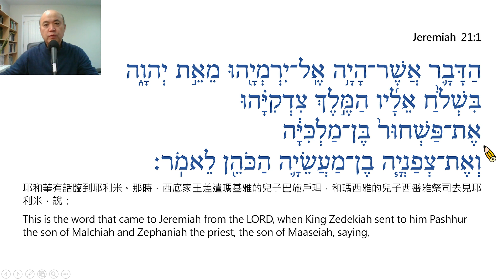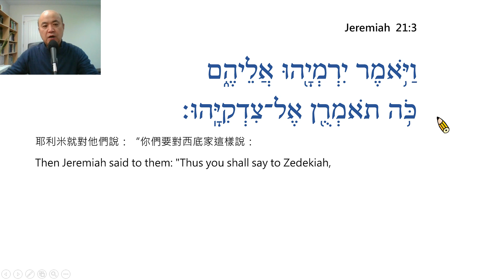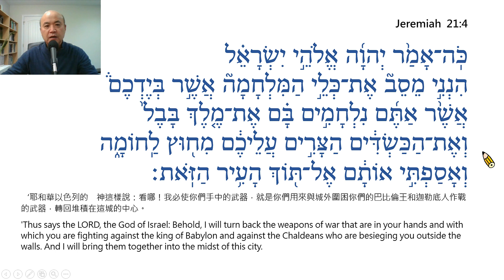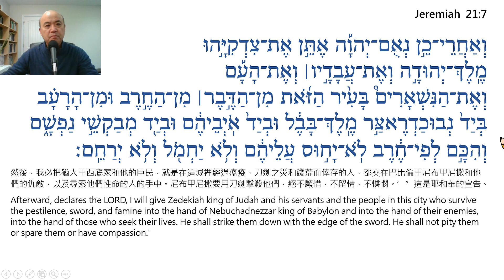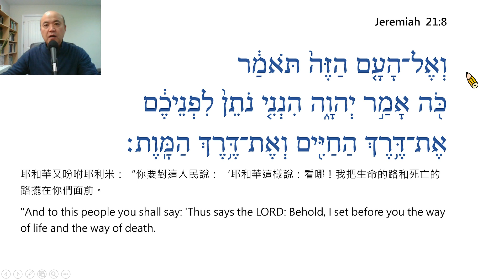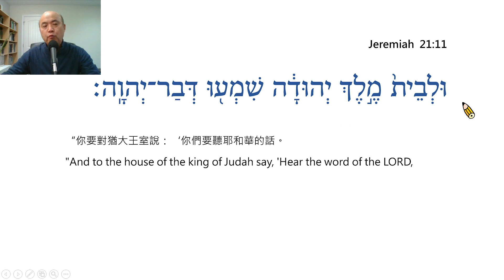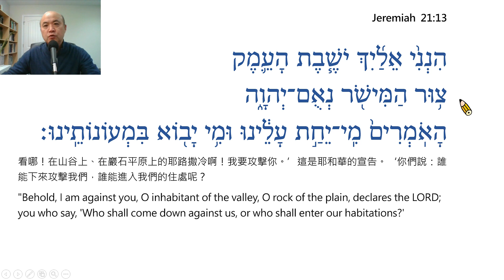Jeremiah Chapter 21 Reading in Hebrew / Ezra Kim, Ph.D. / 耶利米書12章:希伯來文閱讀/金京來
Jeremiah Chapter 21 – Reading in Hebrew / Ezra Kim, Ph.D. (Hebrew University of Jerusalem / 1995). Each verse is read twice, the first time slowly and the second at normal speed. 每節經文讀兩次，第一次慢讀，第二次以正常速度讀。(PPT File, Prepared by Grace Lin林雅敏姐妹)